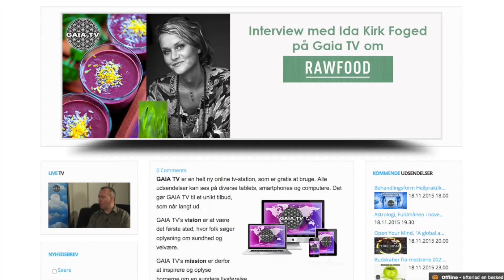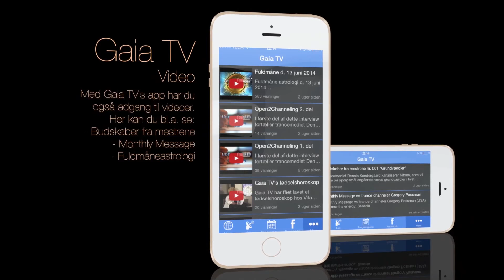Interview med Clairvoyancevejleder Skolen v/ Tove Kofoed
Interview med Clairvoyancevejleder Skolen v/ Tove Tove
ved dette års KROP-SIND-ÅND HELSEMESSER i København